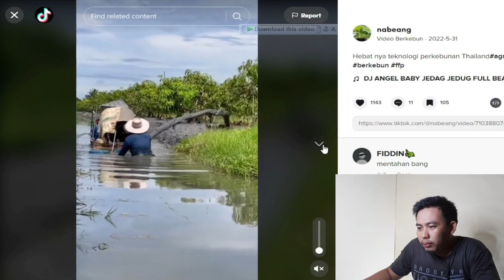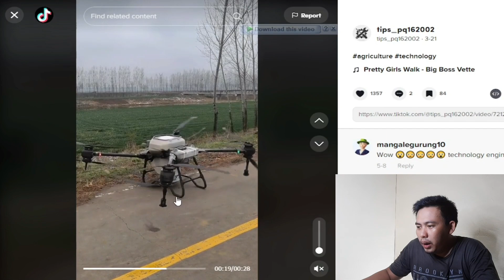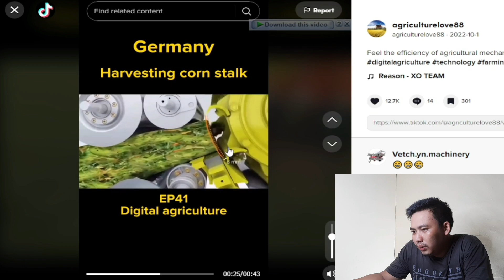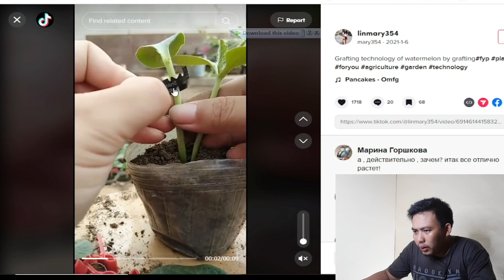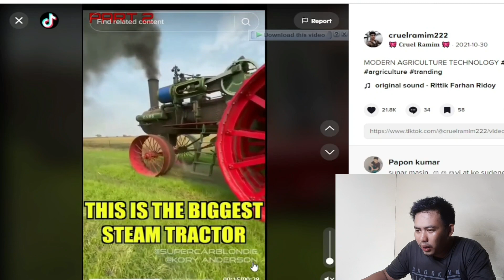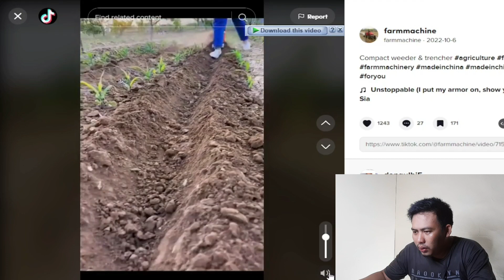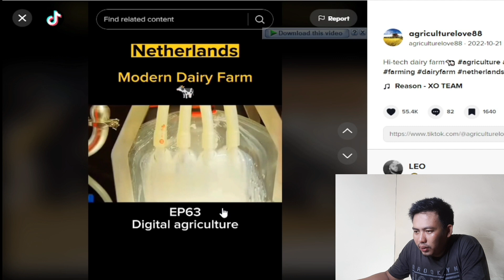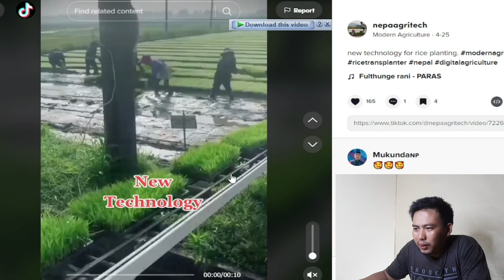KAKAK INI SUKA BERCOCOK TANAM !!! REACT MEME KOPLAK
agak beda kesukaan kakak ini

video ini cuma hiburan dan hanya bercanda ya...

kalo ada kalian video meme langsung tag ke akun aku ..

video ini hanya bercanda dan hiburan semata, mohon maaf jika ada salah kata dan semoga kalian terhibur